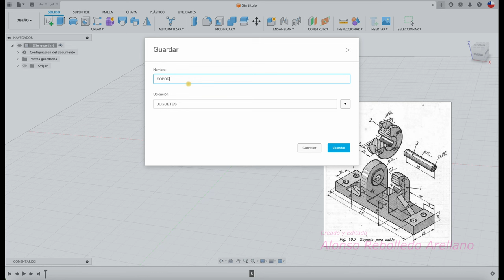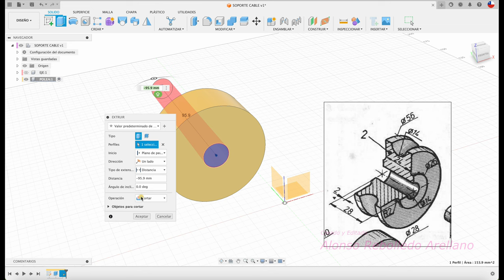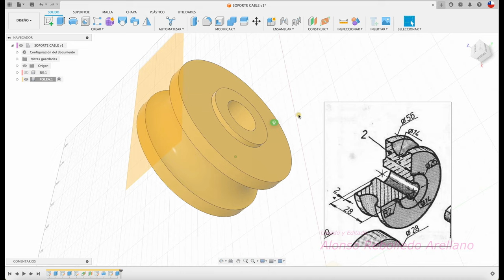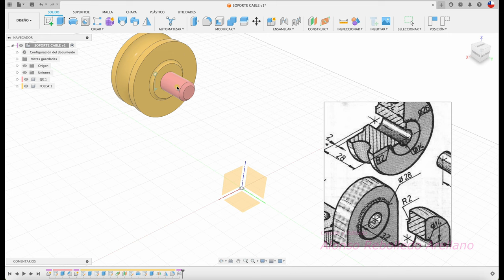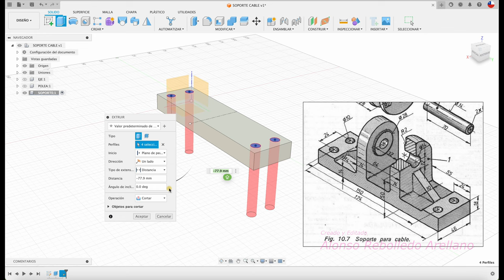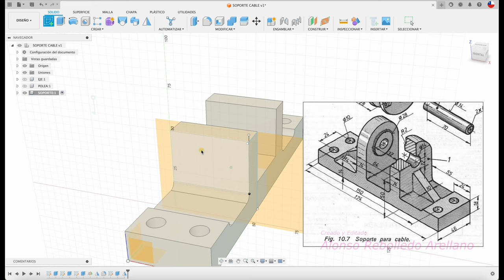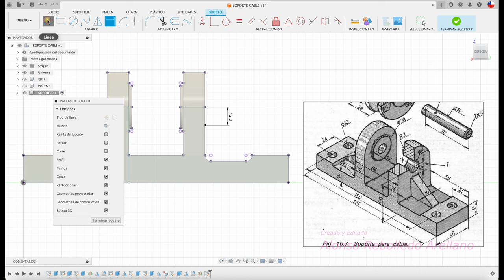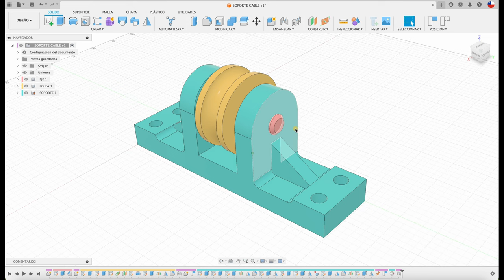Tutorial FUSION 360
Hola, ensamble de un soporte de cable. Saludos!